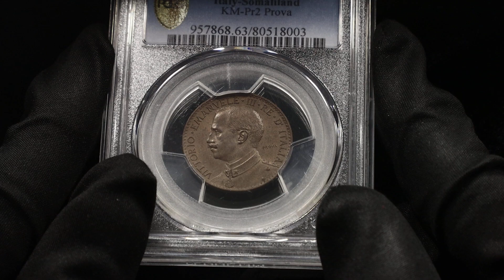Lot 688 Italian Somaliland 2 Bese 1909 R PROVA PCGS SP63 BN